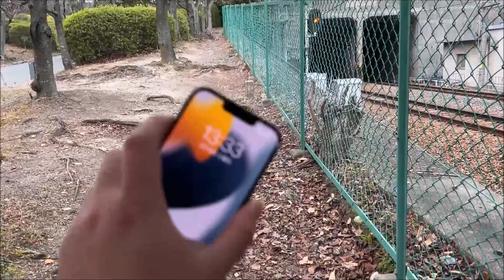阪急電車唯一の地下トンネルじゃないトンネルにいってきた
動画のご案内
阪急千里線の一区間にトンネルがあります。以外にも地下トンネルは存在するのですが貫通する出入口が2か所のトンネルはこのトンネルが唯一です
阪急電車の小林一三さんの考えではトンネルを嫌うことが有名で、果たしてこのトンネルはどのような感じで作られたのでしょうか。

このチャンネルでは乗り物、公共交通機関、特に関西の鉄道を取り上げてます。
一般の方が楽しめるよう、マニア成分をなくすのは難しいのですが、乗り物の楽しさを感じる目的で、気が向きましたらご覧ください。